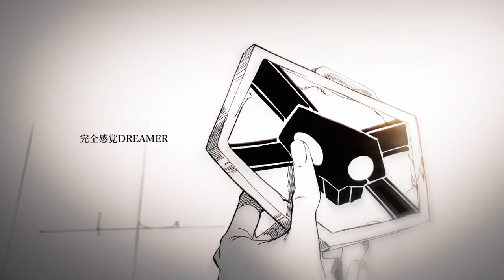【MAD】Bleach 【EDIT】NEFFEX - Inside